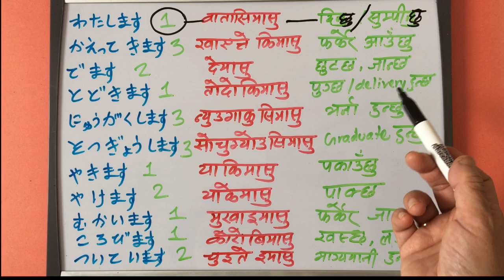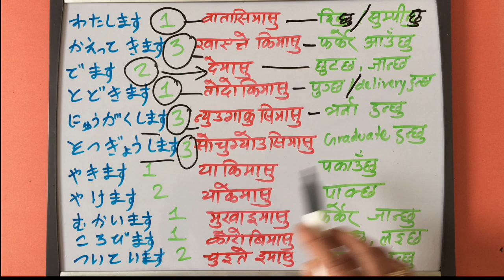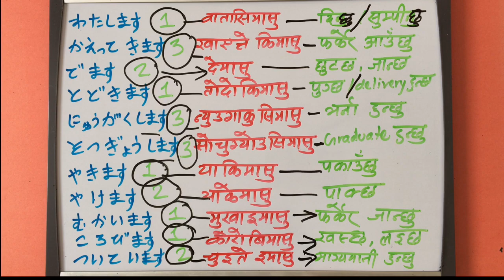Japanese Language in Nepali N4 Vocabulary Lesson 46